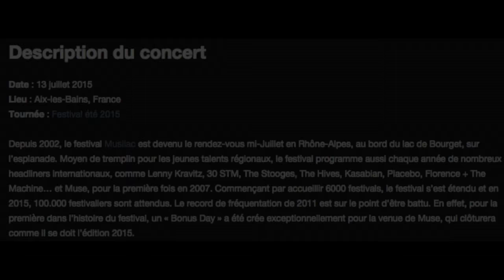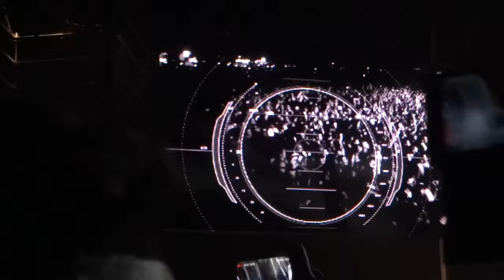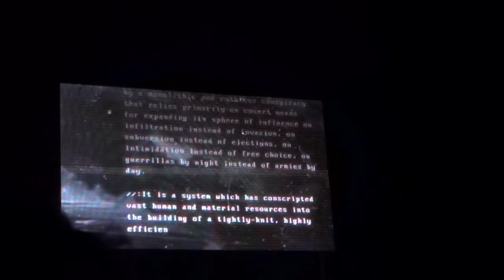Muse - Live at Musilac Juillet 2015 - Full concert - Aix-les-Bains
Psycho

The Handler

Plug In Baby

Uno

Dead Inside

Interlude

Hysteria
(Back In Black Riff Outro)
Munich Jam

Citizen Erased

Apocalypse Please

Supremacy

Starlight

(Heartbreaker Riff Intro)
Reapers

Mercy

Encore:
[JFK]

Uprising
(Extended Outro)
Knights of Cydonia
(Ennio Morricone's Man With A Harmonica Intro)